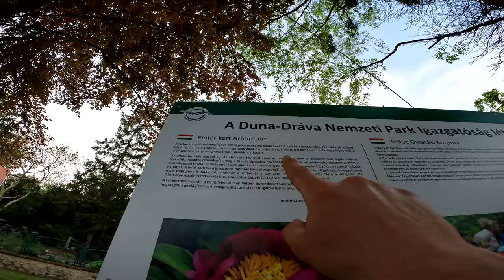Golden Hour in Pécs: Is it better than Budapest? || WithWillie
We came back to Pécs to explore the famous Villányi borvidék, but first I simply had to have a stroll around town at golden hour. This is why it's one of my favorite cities in all of Hungary, if not the world. Enjoy folks.